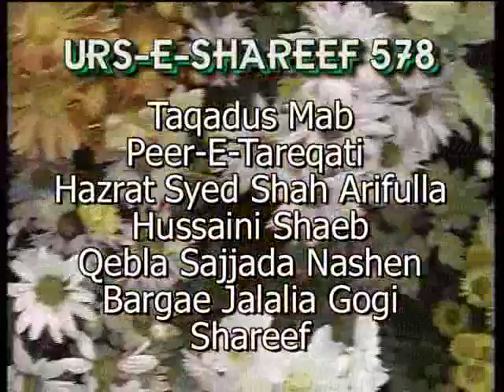Syed Shah Arifulla Hussaini SAJJADA NASHEEN GOGI SHAREEF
Urse Shareef of Hazrath Syed Shah Chanda Hussaini Al Maarouf Syed Jalaluddin Hussaini (RA) by Sajjada Nasheen Bargahe jalalia Syed Shah Arifulla Hussaini Sahab Gogi Shareef Yadgir Dist, Karnataka, India.